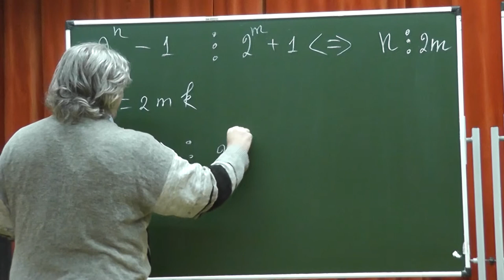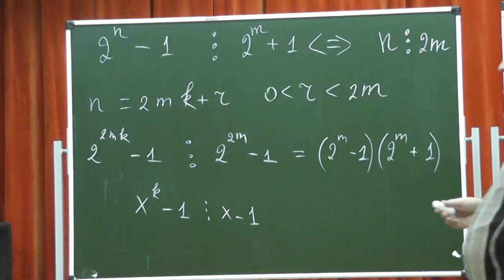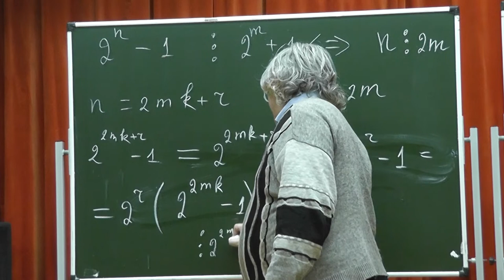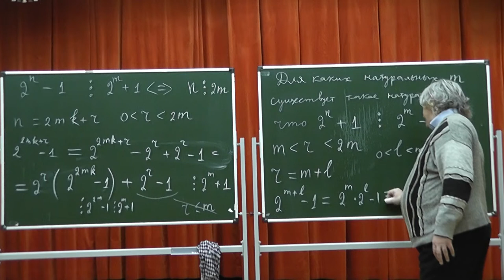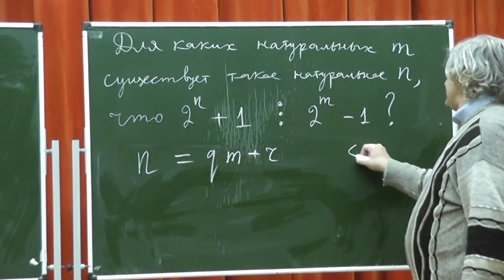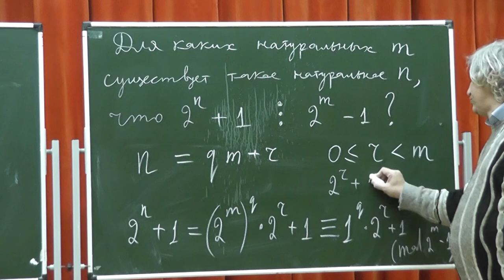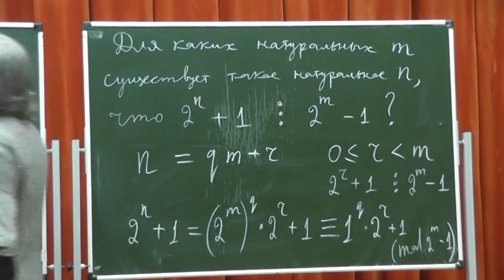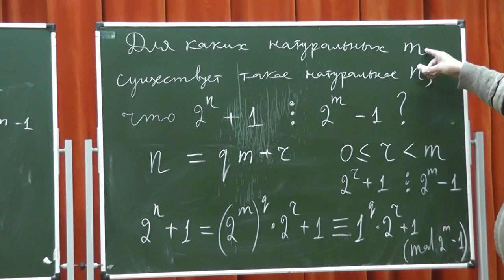217 Число, в двоичной системе записанное одними единицами, и увеличенная на 1 степень двойки